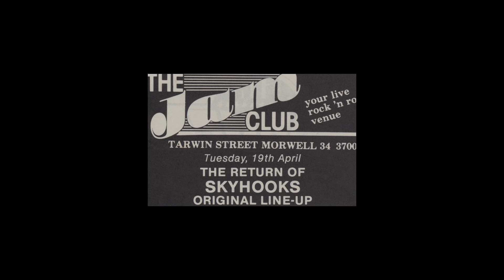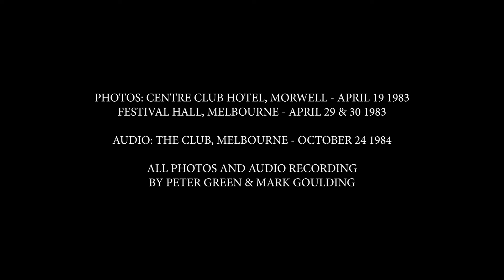Skyhooks-Live- "Million Dollar Riff". The Club, Melbourne. 1984.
Skyhooks-Live. "Million Dollar Riff". October 24th 1984 Skyhooks played a warm up show at The Club (Collingwood, Melbourne).